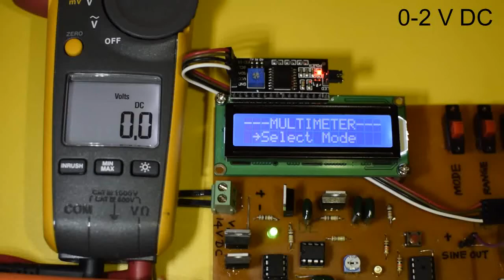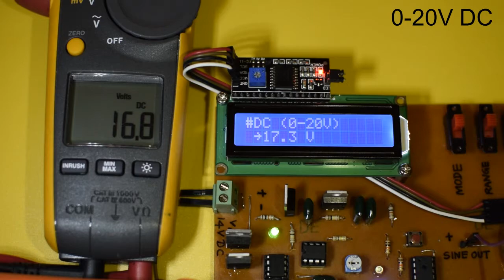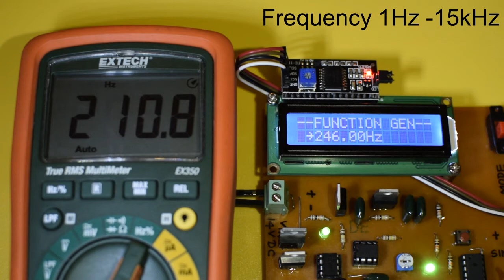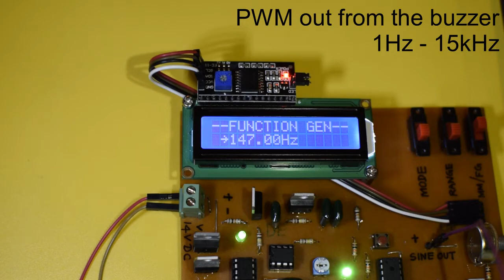Ardunio Based Digital Multimeter and Function Generator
This is a small project based on ATMEGA328 micro controller. A Digital multi meter with a function generator which is having voltage ranges of 0-2/0-20V DC and PWM frequency range of 1Hz to 15kHz.